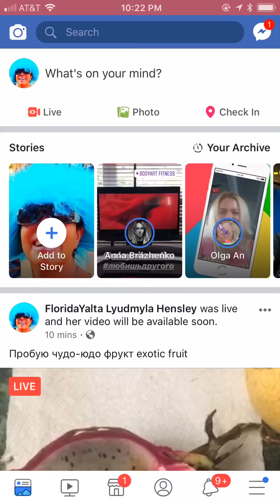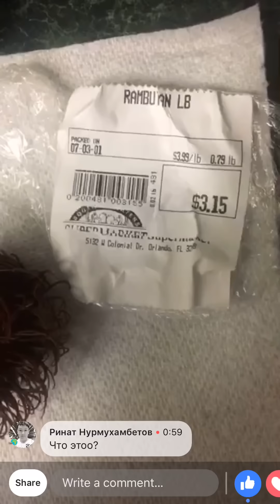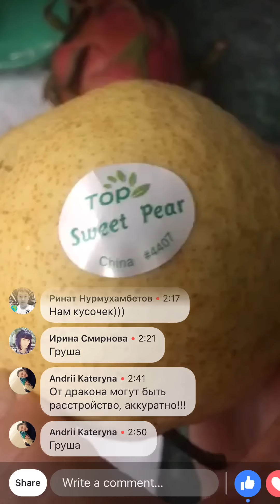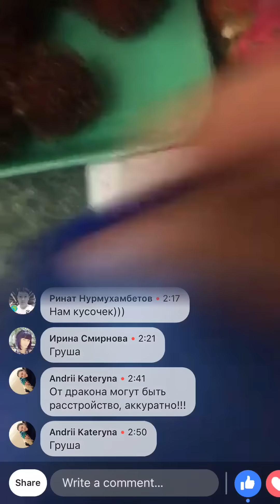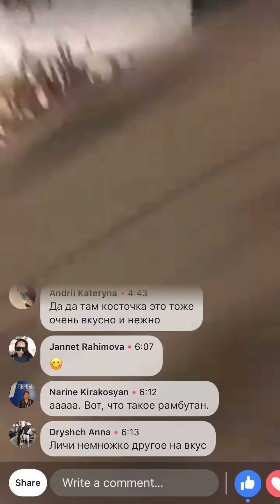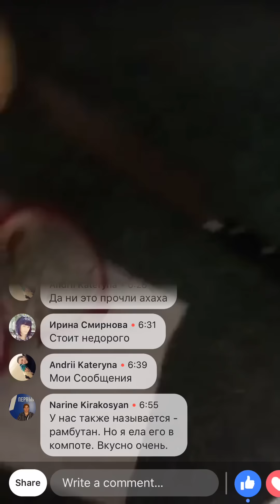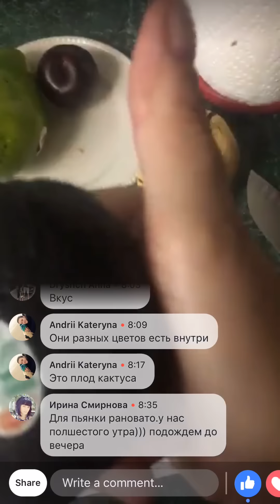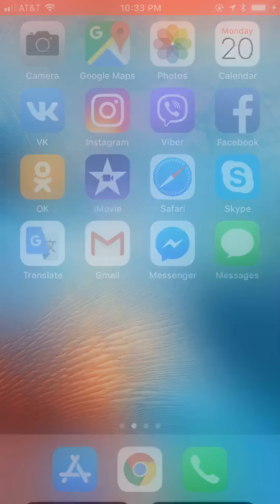🔴 КАК можно ЕСТЬ такой УЖАС 🔴 Инопланетные Exotic fruits